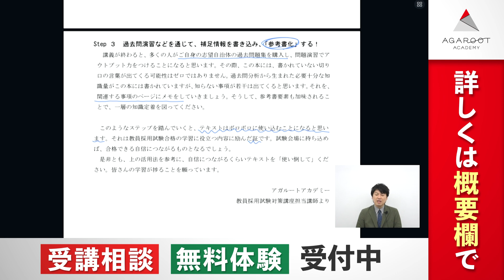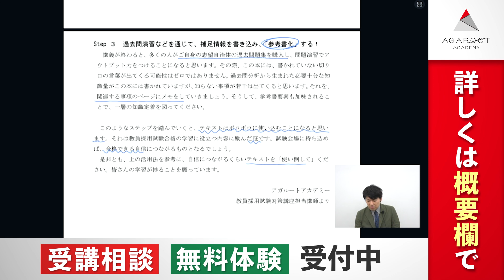【教員採用試験】合格総合講義！ 教職教養の効果的な対策法を分かりやすく解説します【サンプル講義】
教員採用試験｜【2025年実施試験合格目標】合格カリキュラム
初めて教員採用試験を受験する人、今年こそ絶対合格したいという人向けに最短ルートで合格を目指す講座です。
1次試験対策では教職教養や一般教養の広範な試験範囲を徹底分析！重要項目を効果的に学習することができます。
さらに、2次試験の人物試験では高評価を得るための評価ポイントとその理由を詳細に解説。
自身の試験先にあわせた模擬試験が実施できるオフィスアワーで、万全の２次試験対策が可能です。